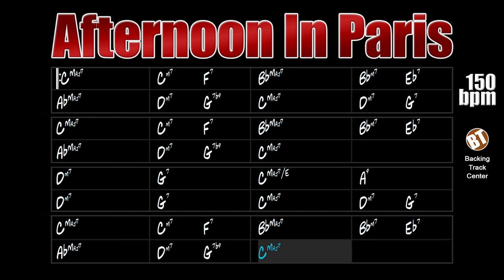Afternoon In Paris Jazz Backing Track - 150bpm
Afternoon In Paris Jazz Backing Track - A great jazz standard for the improvisation student to change the tonal center.

backing tracks.

"Afternoon In Paris" is a jazz theme composed by pianist John Lewis in 1949. This theme has the traditional AABA form with 32 measures, in the course of parts A and B the tonal center changes from C major to Bb major and Ab major, a very attractive harmony for the practice of improvisation.

Great artists have already interpreted this theme, names like Phineas Newborn, Benny Golson, Sonny Rollins, Benny Golson, Chet Baker, Bud Powell, Sonny Stitt, Kenny Barron, Milt Jackson, Art Farmer, Cedar Walton, Niels-Henning Orsted Pedersen, Kenny Burrell , George Coleman, Roland Kirk, Stéphane Grappelli and many others.

Afternoon In Paris Jazz Backing Track - Um ótimo standard de jazz para o estudante de improvisação praticar mudança de centro tonal.

"Afternoon In Paris" é um tema de jazz composto pelo pianista John Lewis em 1949. Esse tema possui a forma tradicional AABA com 32 compassos, no decorrer das partes A e B o centro tonal muda de C maior para Bb maior e Ab maior, uma harmonia bastante atrativa para a prática da improvisação.

Grandes artistas já interpretaram esse tema, nomes como Phineas Newborn, Benny Golson, Sonny Rollins, Benny Golson, Chet Baker, Bud Powell, Sonny Stitt, Kenny Barron, Milt Jackson, Art Farmer, Cedar Walton, Niels-Henning Orsted Pedersen, Kenny Burrell, George Coleman, Roland Kirk, Stéphane Grappelli e muitos outros.

Esse standard de jazz pode ser encontrado no "Real Book vol. 1" na página 10.